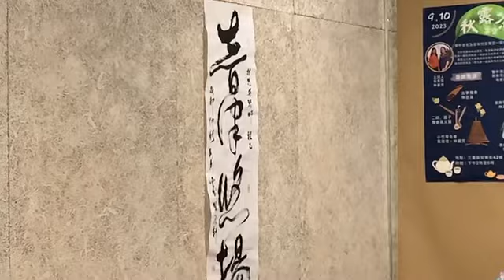月夜愁，林恩英老師，2023年9月10日，❤️秋露茶心茶會，古箏演奏，(台北慈濟醫院、衛福部台北醫院、台大醫院北護分院、音樂志工。)